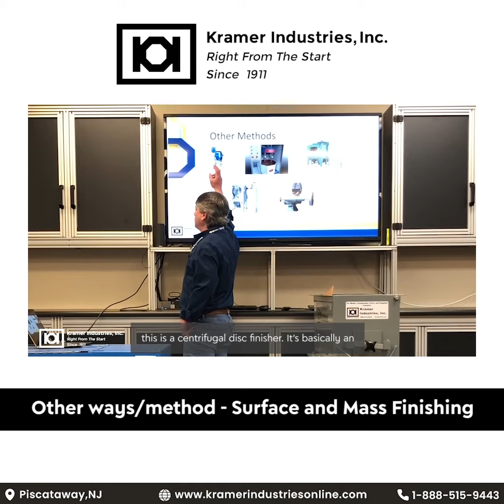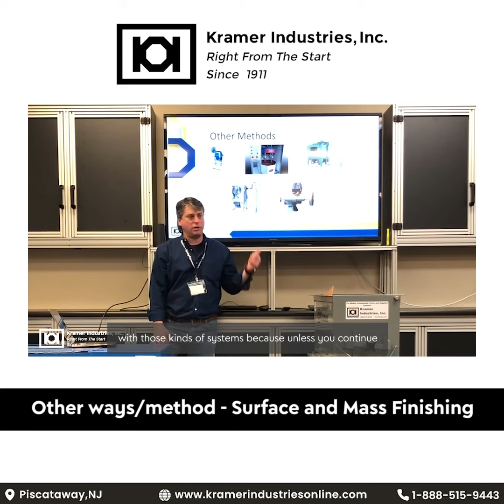Precise Surface and Mass Finishing Products | Kramer Industries Inc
Mass finishing means abrasive industrial processes through which large lots of components made from metal can be processed in bulk. Kramer Industries offers a variety of products for doing surface and mass finishing.

A Centrifugal Disc Finisher is an open drum with a base plate that spins the media in a specific action and is ideal for getting high polishes on small parts. A similar product is a system drag finisher. It functions as a great solution when you need to keep your parts fully separated. There is a vibrating or spinning media at the bottom. When you submerge your parts into it, the media tumbles around. To get optimal results, you need to continue moving the pieces. Yet another surface and mass finishing product is a blast cabinet. These can be manual or automated. They facilitate a blasting process that's completely free of any interruption.

To get more information on these products and mass finishing processes, check our video